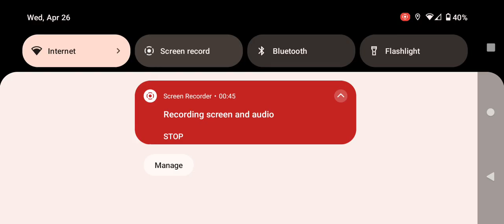Plane Crazy: Thunderbolt 1003 test